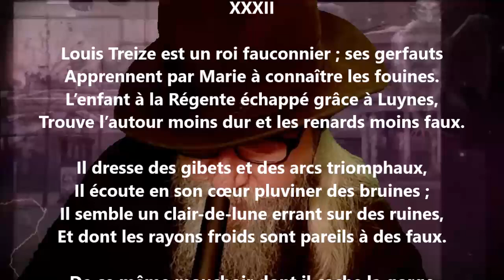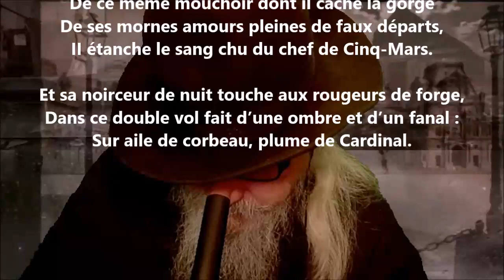Louis Treize est un roi fauconnier - Robert de Montesquiou lu par Yvon Jean